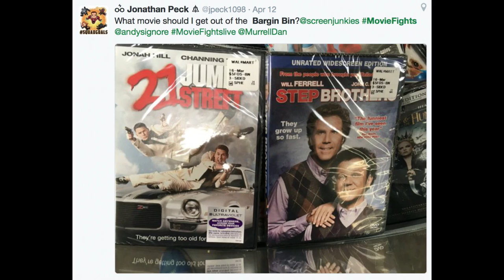Which Pixar Movie Deserves a Live-Action Reboot? - MOVIE FIGHTS!! (100th Episode!)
Want to see what the Avengers really think of Captain America? Watch a preview of The Roast of Captain America now!

Mike Carlson (Actor), Cody Decker (Professional Baseball Player) and Samm Levine  (Actor, Inglorious Basterds) debate the following topics with judge Andy Signore (ScreenJunkies) and fact checker Dan Murrell (ScreenJunkies) for the week of 9/12/2016:

0:06:52 ROUND 1 - Pitch a Better Random Movie Sequel with a Baby
0:19:14 ROUND 2 - What two other actors should join Del Toro’s team in the new “Predator” film? What roles should they play?
0:33:55 ROUND 3 - Which Pixar movie should be made into live-action?
0:48:23 ROUND 4 - @travisofmarvel pitch a sports movie where the team & coach are played by other movie characters
1:05:09 ROUND 5 - @troyloxton Best film that will stand the test of time, 100 years from now.
1:17:34 SPEED ROUND

Producers
Andy Signore, Dan Murrell, & Ken Napzok